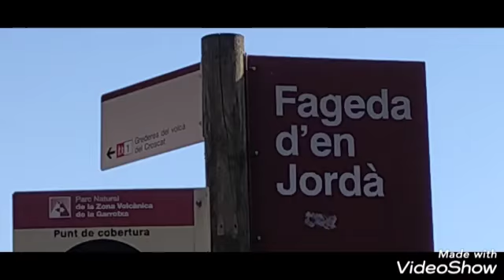Fageda d'en Jordà - 2 - 5 de novembre 2020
Video de danielpastorcosta